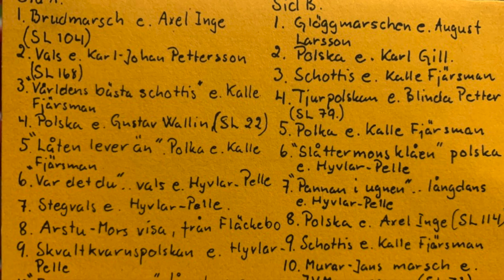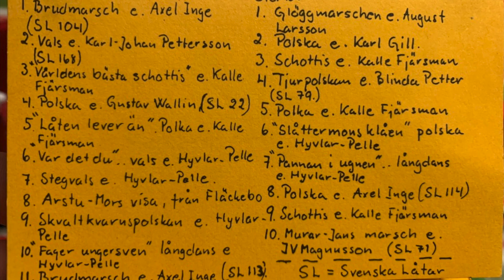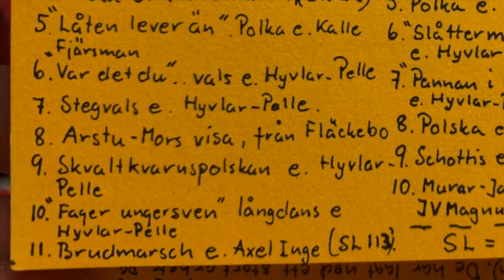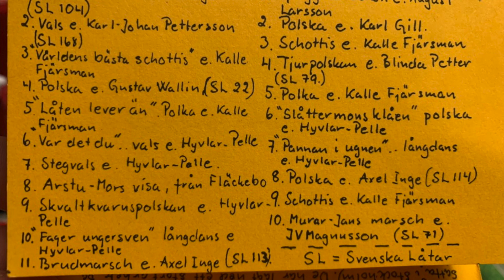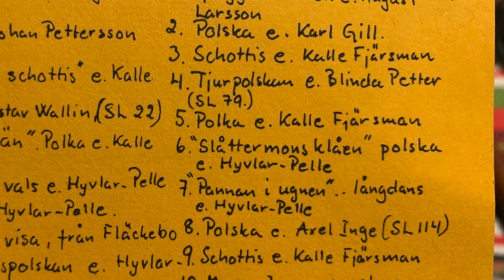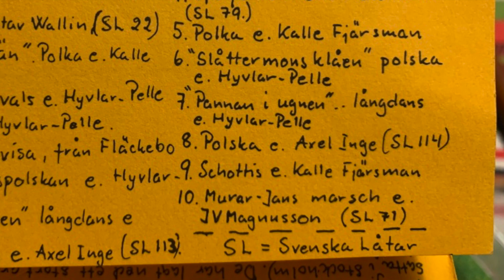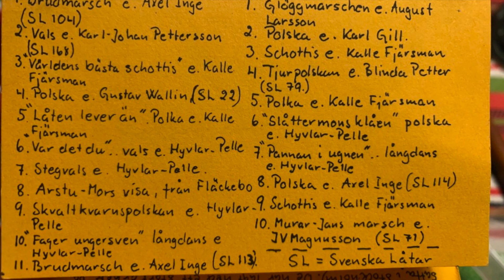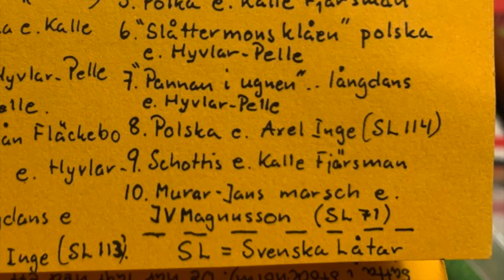Mats Hellstrand & Ulf Svansbo - Låtar från Västmanland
Kassett inspelad 1979 av Mats Hellstrand och Ulf Svansbo med låtar från Västmanland.

Sida A
1. Brudmarsch efter Axel Inge (SL 104) 00:03
2. Vals e. Karl-Johan Pettersson (SL 168) 1:46
3. "Världens bästa schottis" e Kalle Fjärsman 3:32
4. Polska e Gustav Wallin (SL 22) 5:26
5. "Låten lever än". Polka e. Kalle Fjärsman 7:02
6. "Var det du". Vals e. Hyvlar-Pelle 8:47
7. Stegvals e. Hyvlar-Pelle 10:40
8. Arstu-Mors visa, från Fläckebo 12:23
9. Skvaltkvarnspolskan e. Hyvlar-Pelle 14:08
10 "Fager ungersven", långdans e Hyvlar-Pelle 15:27
11. Brudmarsch e. Axel Inge (SL 113) 17:26

Sida B
1. Glöggmarschen e. August Larsson 19:17
2. Polska e. Karl Gill 21:11
3. Schottis e. Kalle Fjärsman 22:59
4. Tjurpolskan e. Blinda Petter (SL 79) 24:46
5. Polka e. Kalle Fjärsman 26:26
6. "Slåttermonsklåen" polska e. Hyvlar-Pelle 28:49
7. "Pannan i ugnen", långdans e. Hyvlar-Pelle 30:32
8. Polska e. Axel Inge (SL 114) 32:51
9. Schottis e. Kalle Fjärsman 34:52
10. Murar-Jans marsch e. JV Magnusson (SL71) 36:42